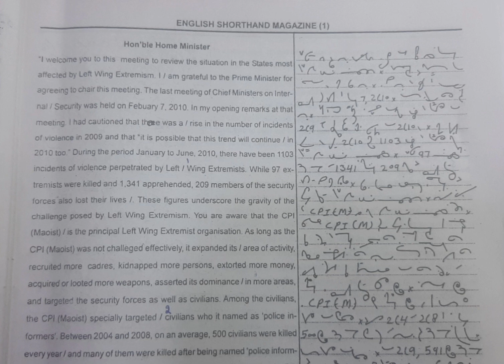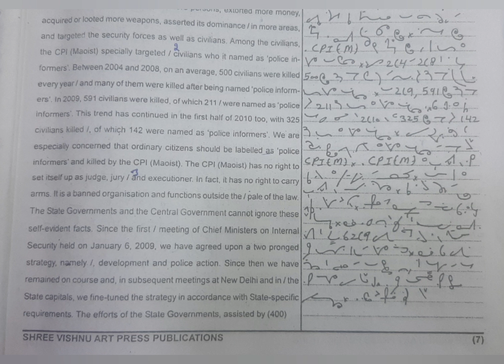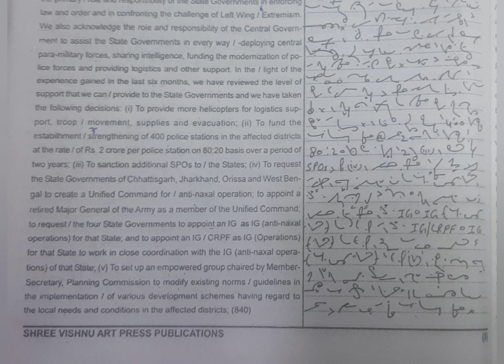100 WPM | Exercise No.3 | Shree Vishnu Art Press Publications